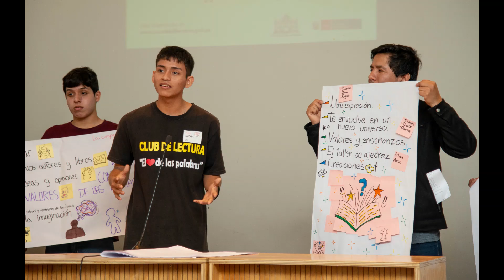Encuentro de Clubes de Lectura 2023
Algunas imágenes del IV Encuentro de Clubes de Lectura que realizamos del 9 al 12 de noviembre de 2023.